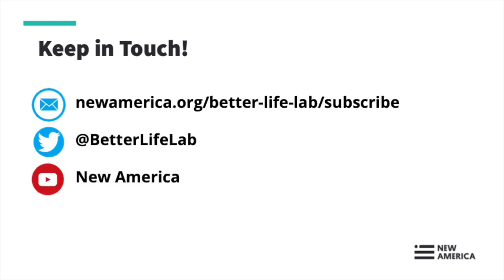Crisis Conversations — Live From Better Life Lab (The Better Life Lab Year End Round-Up)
The coronavirus pandemic is disrupting virtually everything about the way we work, live, connect with one another and expect from our government, businesses, communities and each other. And it’s exposing the deep cracks and inequities in American society across race, class and gender. We can’t go back. So what will it take to create a fairer, healthier future of work and family? That’s what we explore on Crisis Conversations – Live from the Better Life Lab. Join us on Zoom to share stories, ask questions and make sense of what’s so rapidly unfolding, and imagine together a better, more equitable new normal.

Join the Better Life Lab team on Friday, Dec. 11 at 1 pm Eastern time, for a 30-minute interactive conversation reflecting on the past year of Crisis Conversations - the memorable stories, voices and experts we were able to shine a light on, the lessons learned from COVID-19 and the bold agenda for work-family justice and gender equity we need in 2021 and beyond.

Guests:

Vicki Shabo
Senior Fellow, Paid Leave Policy and Strategy at Better Life Lab

Roselyn Miller
Policy Analyst, Better Life Lab

Jahdziah St. Julien
Research Associate, Better Life Lab

Emily Hallgren
PhD BLLx Intern, Better Life Lab

Stavroula Pabst
PhD Intern, Better Life Lab